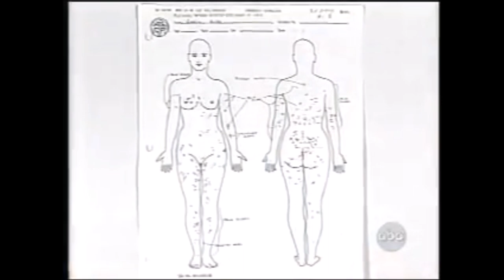Joe Combs, Hyles-Anderson's Foremost Bible Teacher Sentenced To 106 Years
Joe Combs, Hyles-Anderson's former leading Bible teacher sentenced to 106 years for assault, aggravated abuse, rape, and kidnapping.

Notable works on Baptist fundamentalism by Voyle Glover, Victor Nischik, Jerry Kaifetz, David Cloud, Jeri Massi, and Linda Murphrey.